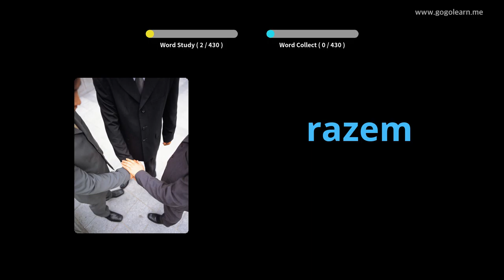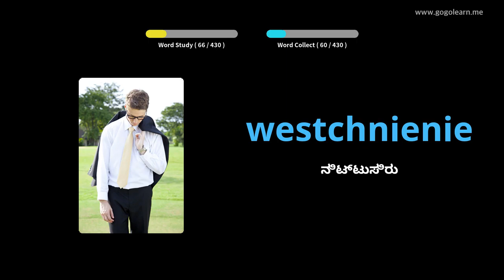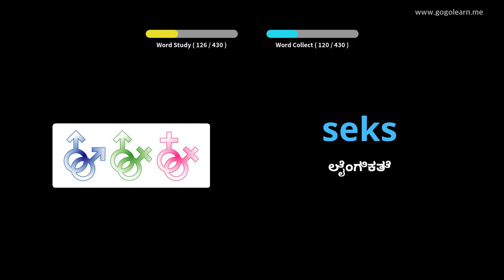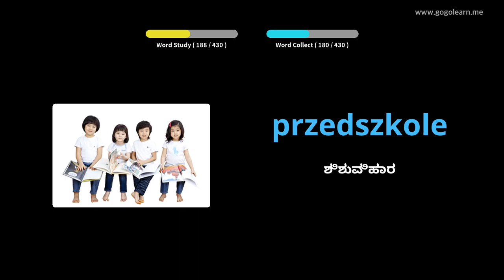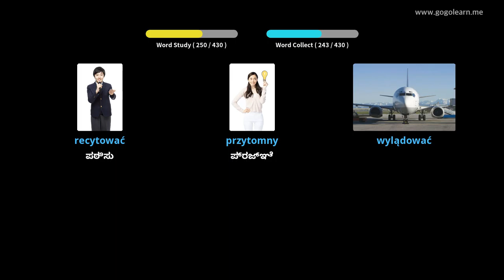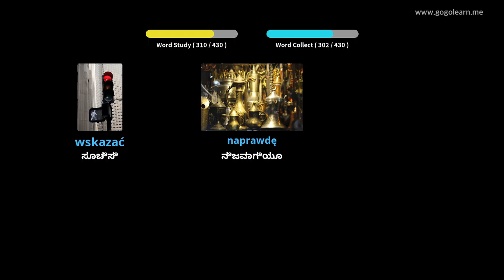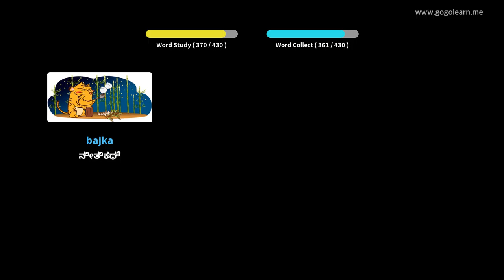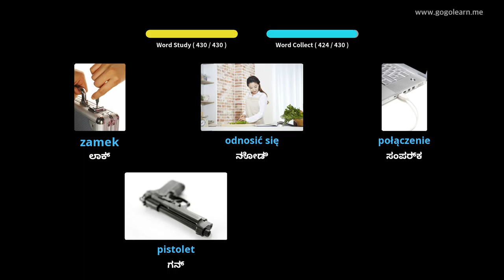ಪೋಲಿಷ್ ಶಬ್ದಕೋಶ ಮಾಧ್ಯಮಿಕ ಶಾಲೆ 3 | Golearn